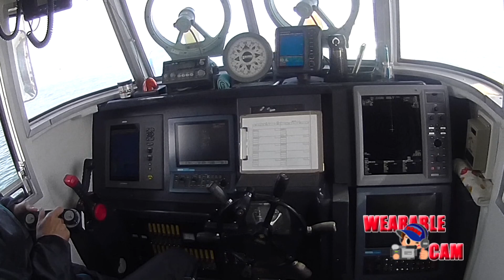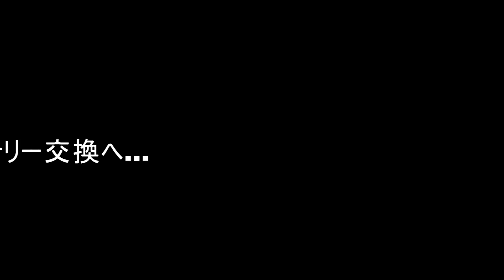長栄丸で行くトップレンジの真鯛ゲーム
2019大荒れ後の福島県は富岡沖、長栄丸とトップレンジのコラボ真鯛ゲーム！。